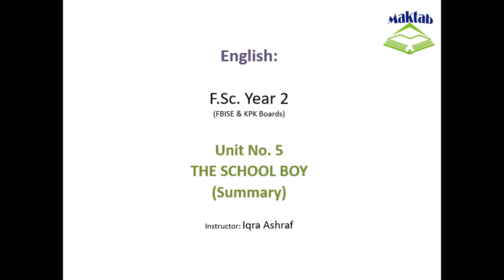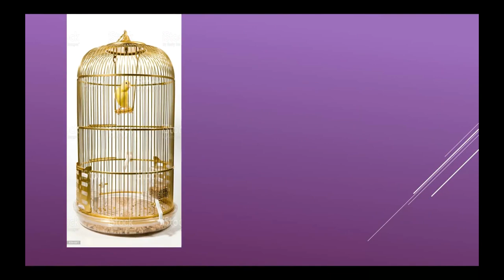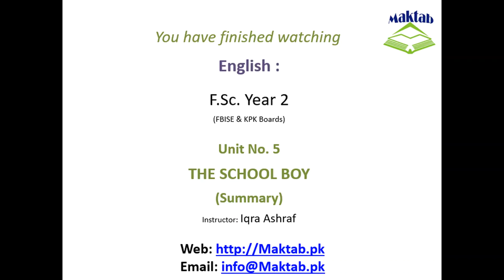FSc English Book 2, Unit 5, LEC 52: The School Boy (Summary)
This video lecture (F.Sc. Second Year English) covers the  Unit No. 5 “The School Boy”.
In this video we will study about the school boy. The School Boy poem is written by William Blake.
The poem is about a schoolboy who is unhappy.
He says that his childhood is crumpled for the sake of learning and teaching. The boy likes mornings, trees, and birds.
He loves being in nature. However, due to his school, his mornings are unpleasant and unhappy.
He does not like going to school and is not interested in studies and books.